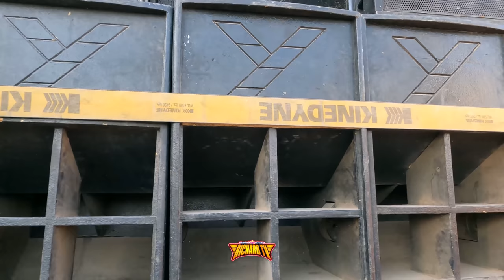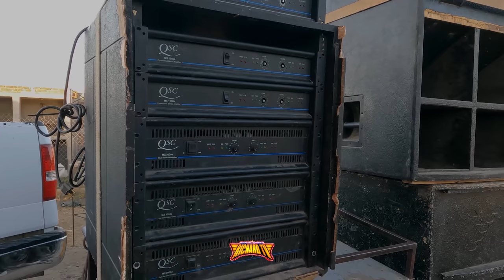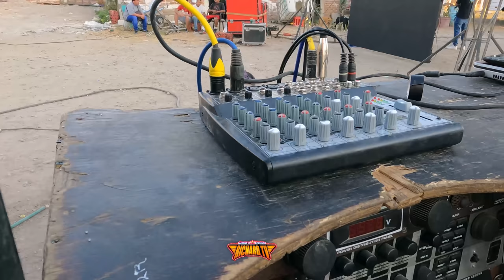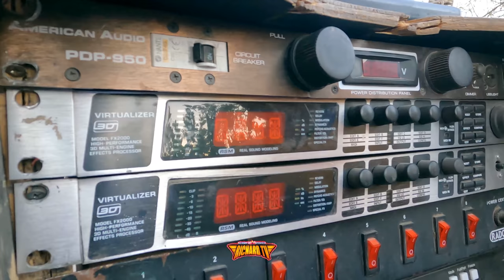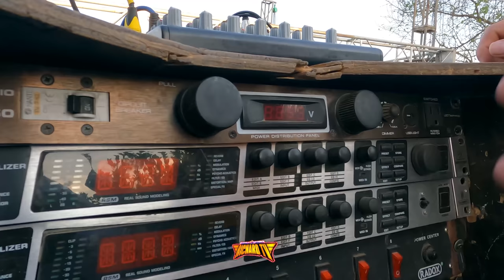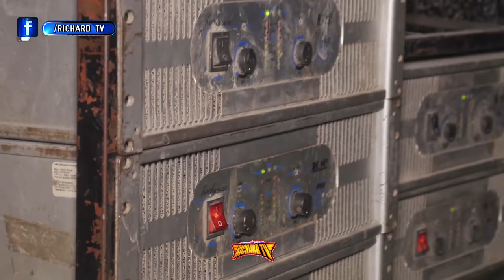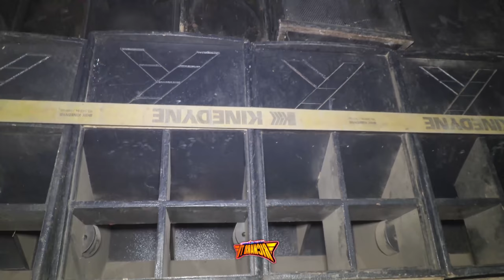🚩NIÑO DE 8 AÑOS TIENE IMPRESIONANTE SONIDO EL CREMAS DE LEON GUANAJUATO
‼️LOS MEJOR DE LOS BAILES SONIDEROS CUMBIA, SALSA, PASOS DE BAILE, MEJORES VUETAS, LOS MEJORE SONIDOS Y MAS.
‼️ASI BAILA TANIA G Y SONIDO CONDOR (((CUMBIA NUESTRA HISTORIA TERMINO))) ‼️ESTO PASO CON SONIDO CONDOR Y CAMPANITA (((EN DONDE ESTARAS))) DISCO NUEVO

🔊🚩WHATS APP DE CREMAS 🚩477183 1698